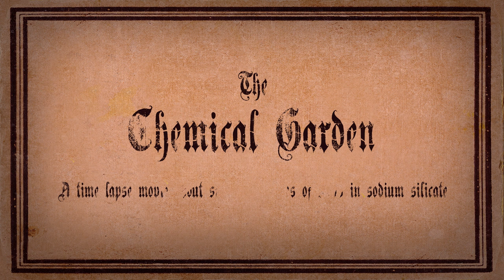The Chemical Garden - A time lapse movie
Ein Zeitraffer-Video Projekt.
In Natrium-Silikat ("Wasserglas") werden verschiedene farbige Salze gegeben, die sich in schlauchartige Gebilde auflösen. Das Ganze sieht sehr ungewöhnlich aus und wächst innerhalb weniger Minuten bis Stunden zu einem abgespaceten Urwald heran.

Mit zwei digitalen Spiegelreflex-Kameras Canon EOS 7D und EOS 1100D wurden Einzelbilder der Wachstumsphase aufgenommen. Dabei betrug die Intervallzeit 2 bis 10 Sekunden. Für jede Einstellung / Garten wurden pro Kamera etwa 1000 Fotos geschossen. Für das gesamte Projekt ~10.000 Einzelbilder. Die Fotos wurden im RAW-Format aufgenommen, mit LRTimelapse und Adobe Lightroom bearbeitet und als Video ausgerendert.

special thanks to Frank Wirth for the soundtrack:
Accentbuster - Dampfschornstein
Dieser track kann bei beatport erworben werden: